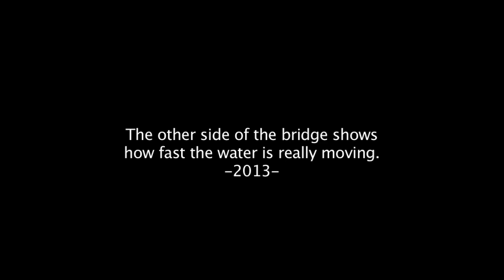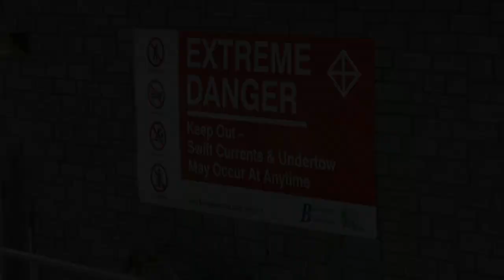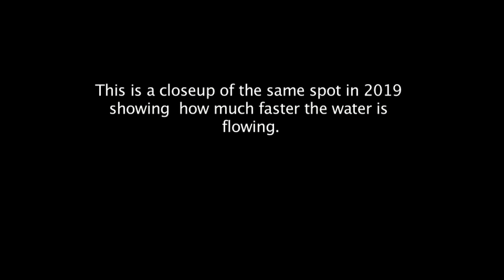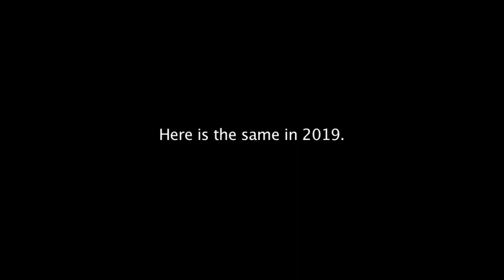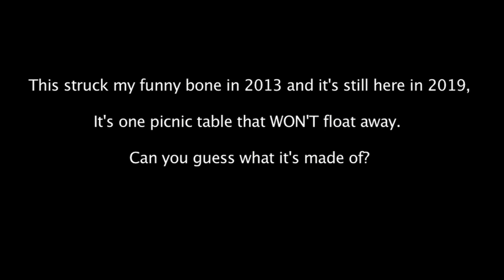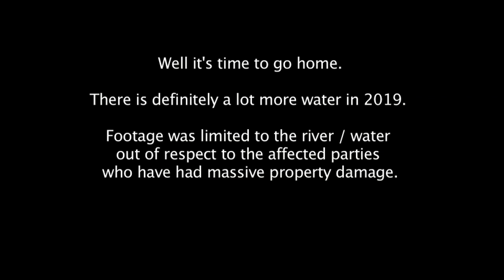Muskoka Flooding 2013 vs the 2019 Flood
This video is a comparison movie of the Muskoka Region of Ontario, Canada. The floods being compared is 2013 vs.  2019. No special effects, etc. it's just a movie of record, for record keeping purposes.